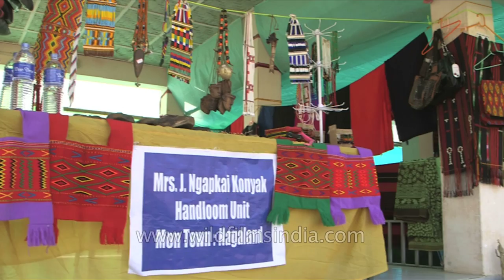Konyak woman in traditional attire pose before camera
Konyak Unit set up stalls at the National Handloom Expo in Dimapur, Nagaland. A woman in traditional Konyak attire pose before camera.

Dimapur is the largest city in Nagaland, India. In the Middle Ages, it was the capital of the Dimasa Kachari rulers. In the heart of the town there is an old relic of the Dimasa Kachari Kingdom which speaks about the once prosperous era. Dimapur is the 115 th most populous city in the country. It is located at 25°54′45″N 93°44′30″E and is bounded by Kohima district on the south and east, Karbi Anglong district of Assam on the west, the Karbi Anglong and stretch of Golaghat District of Assam, in the west and the north. Dimapur, from a Kachari word 'Dimasa' after the river which flows through it, is the gateway to Nagaland and its only rail head. The city also has the only functional airport in the state.

Source :- Wikipedia